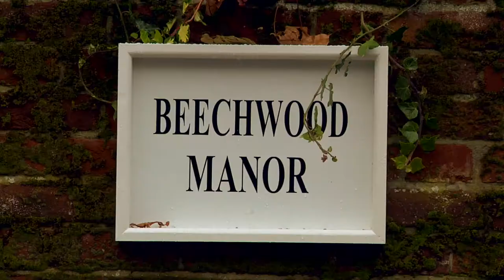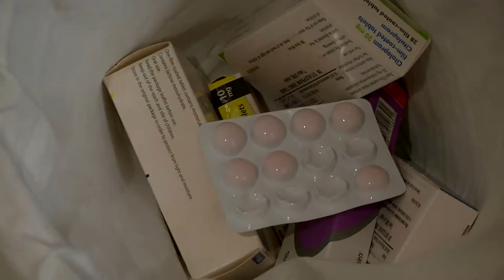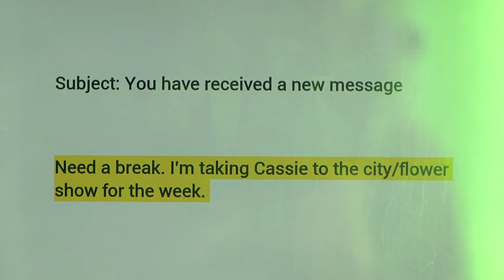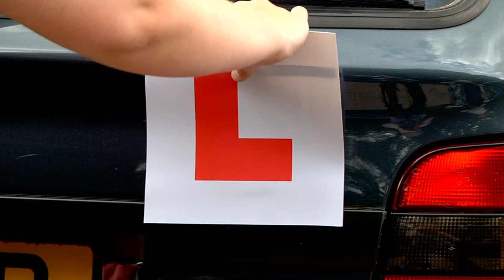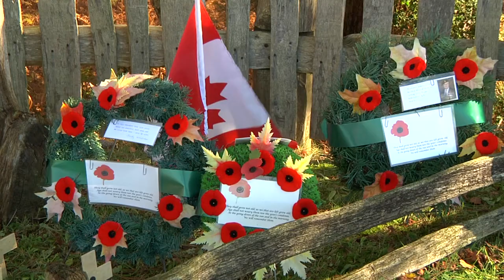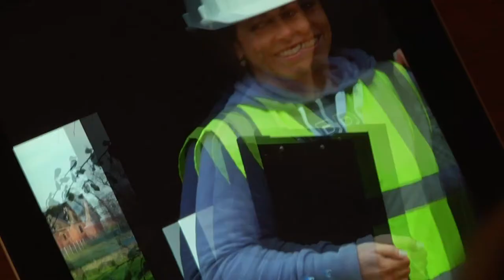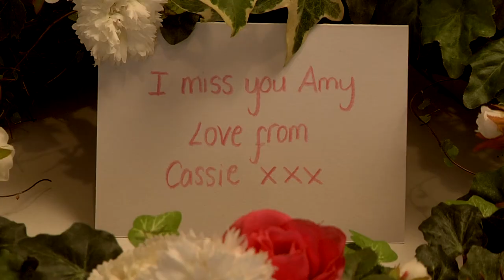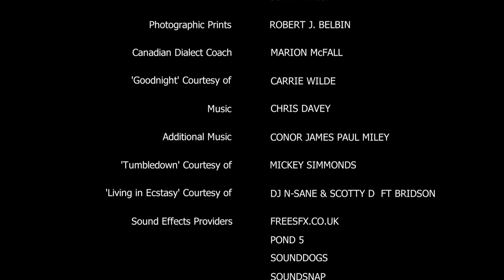On Common Ground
On Common Ground is a slow-burn family drama set in the lovely English countryside.

Troubled Canadian Carla has travelled widely with her restless husband Michael but in 2011 they settle in a sleepy village. She finds sanctuary in her gardens and woodland but eventually new neighbours move in and disturb the peace.

In time she warms to them, however Carla’s industrious American husband does not want her to make friends. He plans to develop their property for a tidy profit and move again.

When Michael tells her that neighbour Woody has a police record she's horrified. She's reluctant to make enquiries and draw any attention though - in case her own dark secret is revealed.

Contains infrequent use of strong language.